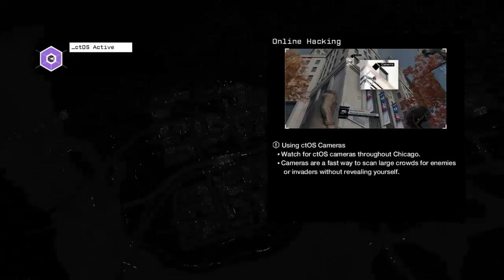Watch Dogs ... Trying Online Hacking again